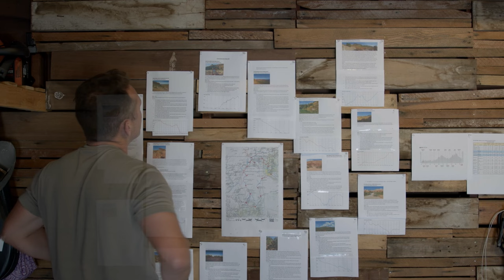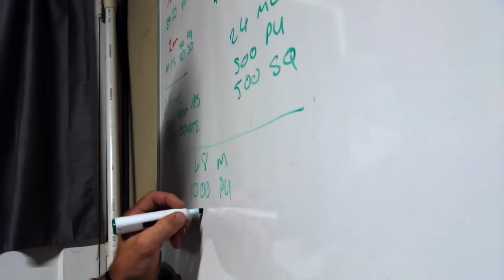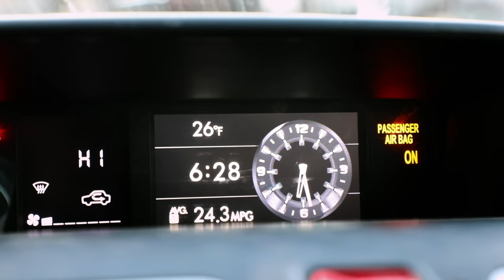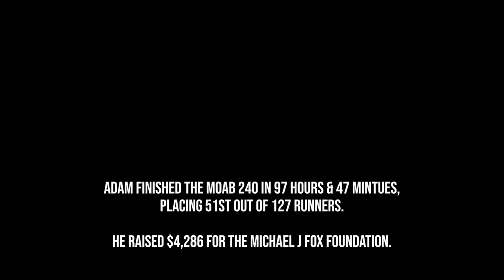Privilege To Run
Join me on an incredible journey through the heart of the desert as I share my story of running the Moab240 race. This documentary takes an intimate look at the challenges and triumphs of ultra running, as well as the beauty and power of the desert landscape. Through stunning footage of the race, I explore what it means to push yourself to the limit and find strength in the face of adversity. Whether you're an experienced runner or just looking for some inspiration, this film will leave you feeling inspired and empowered. Don't miss out on this incredible documentary that will change the way you think about running and the world around you.